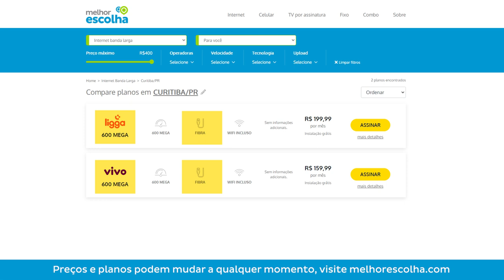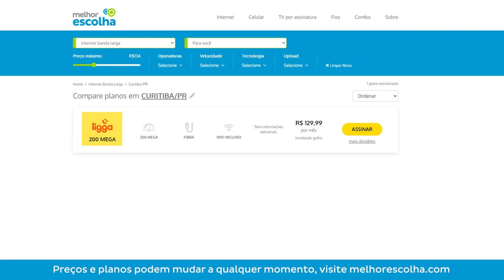Ligga Internet ou Vivo Fibra: quem tem a melhor internet? E a mais barata?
A Ligga Internet é a antiga Copel Telecom, que era o setor de serviços de internet banda larga ligado à Copel Energia, Companhia de Energia Elétrica do Paraná. O nome “Ligga Telecom” foi escolhido no início de 2022 pelos próprios usuários da operadora.

Ligga Internet x Vivo Fibra: Qual é a melhor?
Ligga Internet ou Vivo Fibra:  Qual é mais rápida?
Vivo Fibra ou Ligga Internet: Qual é a mais barata?
Vivo Fibra ou Ligga Internet: qual a melhor pra jogar?
Ligga Internet ou Vivo Fibra: tem fidelidade?

Para saber tudo sobre isso e outras coisas, assista ao vídeo completo. E se quiser ver outros vídeos aqui em nosso canal, é só clicar abaixo: